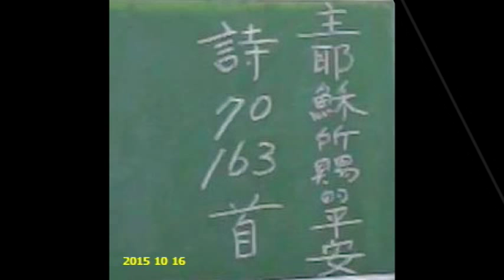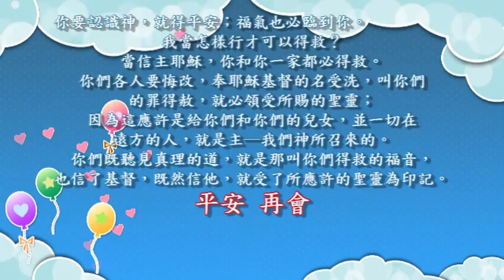tjc真耶穌教會 太麻里教會 秋季靈恩會&主耶穌所賜的平安 2015 10 16 星期五pm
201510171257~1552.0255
影片拍攝:武成文長老